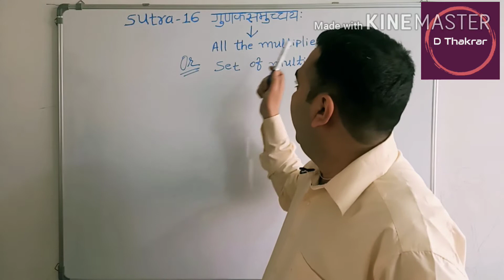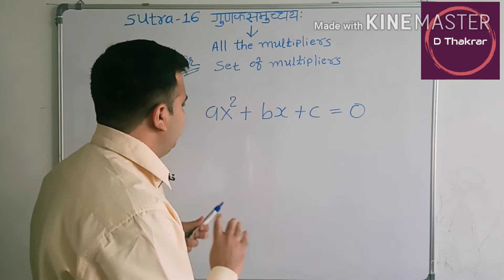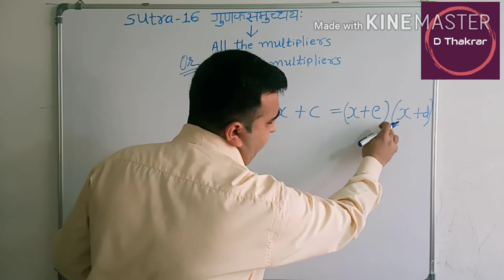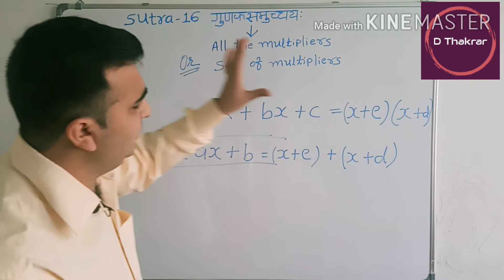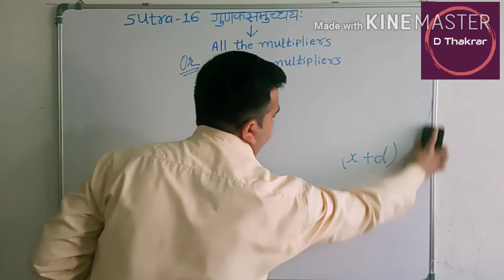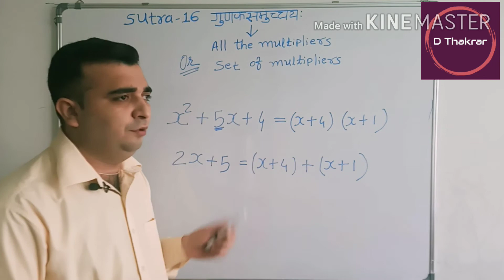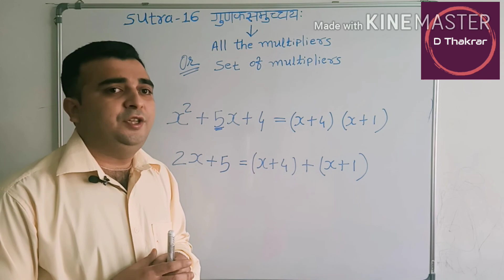VEDIC MATHS : Sutra - 16 गुणकसमुच्चय | Method to solve Quadratic Equations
vedic academy | vedic ganit | vedic ganit 10th class | vedic ganit sutra in hindi | vedic mathematics 16 sutras in hindi | vedic ganit sutra in hindi | mathematics tricks | mathematics tricks for competitive exams

vedic maths | vedic maths tricks for fast calculation | vedic maths tricks for fast calculation in hindi | vedic maths full course | vedic maths full course playlist

Shortcut trick | solve in seconds | useful for competitive examination | very easy method